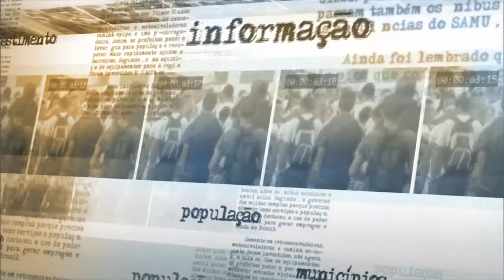Parecer de relator sobre contas públicas do governo traz mais racionalidade ao debate, diz ministro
NOTÍCIAS DA FONTE - 23.12.15: Nesta quarta-feira (23), o Advogado-Geral da União, Luís Inácio Adams, concedeu entrevista sobre parecer de relator sobre as contas públicas do governo federal. O senador contrariou análise do Tribunal de Contas da União (TCU) e defendeu a aprovação das contas. Segundo Adams, o parecer do relator traz mais racionalidade ao debate sobre as contas públicas.